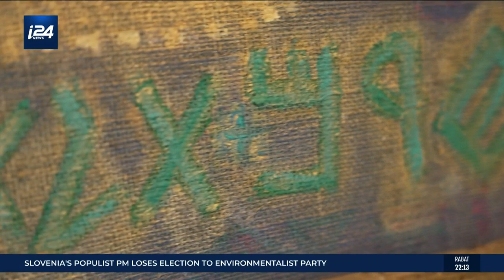HAYA HAMALKA TRIBAL ART AND WOMEN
Interview with talented artist Haya Hamalka Art about her
7 painting series about  7 women, 7 energies, and 7 chakras on display at  Tribal Art & Israeli Art Gallery in Tel Aviv.
This art is for Healing and raising consciousness . Different symbols and cultures are revealed in the paintings that support women’s empowerment and opening the Heart.